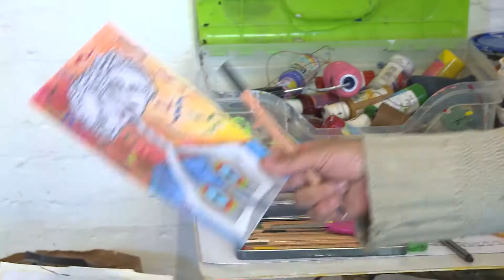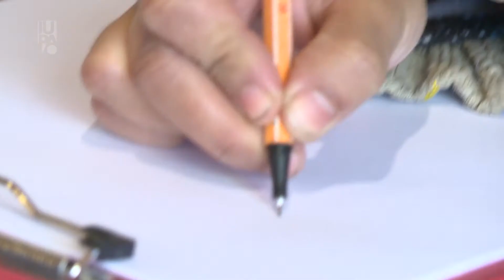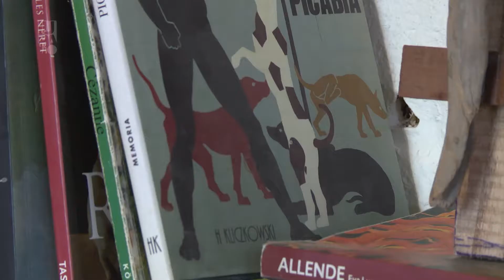EN ESCENA - PERSONAJES: Karina Romero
Programa En escena Nº 12/2016 - Transmitido el sábado 2 de julio a las 15:30 hs por canal 10, Tv Rionegrina, producido por CDP de IUPA.